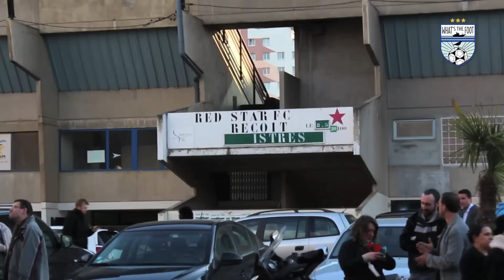Le match de la montée en Ligue 2 : Red Star-Istres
On était au stade Bauer vendredi 8 mai pour assister à la victoire du Red Star face à Istres, synonyme de montée en Ligue 2. On a aussi parlé de la saison prochaine et du nouveau stade du club avec ses dirigeants.